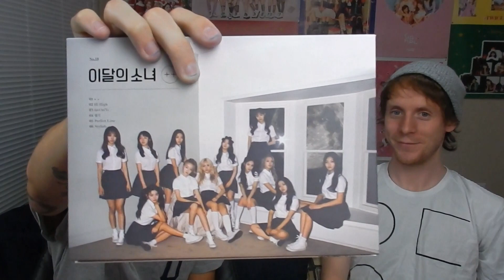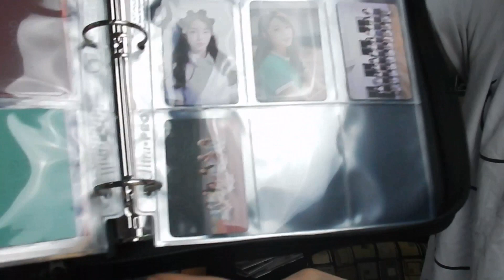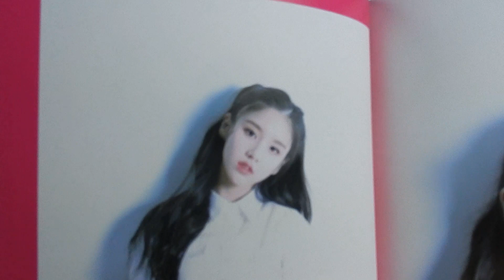LOOΠΔ - Hi High [Live Stage Reaction/Album Discussion]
Hey what's up guys! We are finally able to react to a LOOΠΔ live stage with the final group and that is for their debut song "Hi High"! We also sort of review their new album and go over this whole trip we've had with reacting to LOOΠΔ. It is a long video but we hope you stick around to end and hear everything we have to say! Thanks for all the support y'all give us and we hope you continue to support us!!

                                              @rustywarlock (Serg)